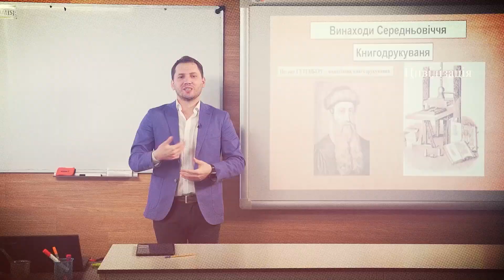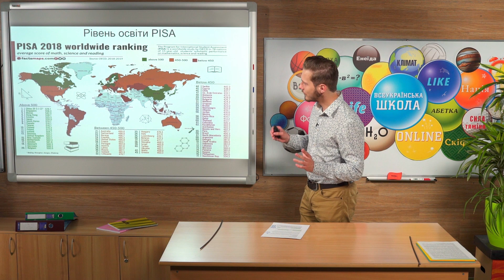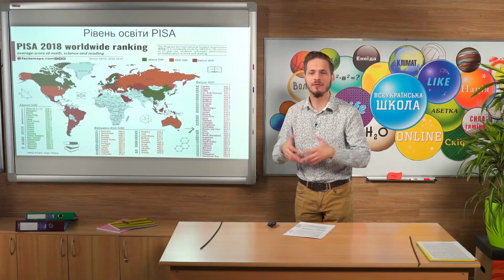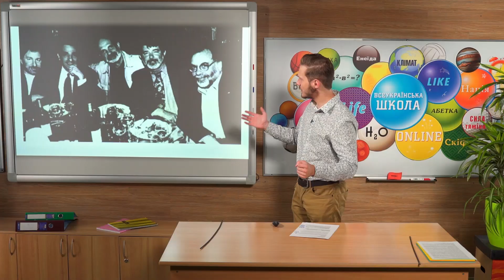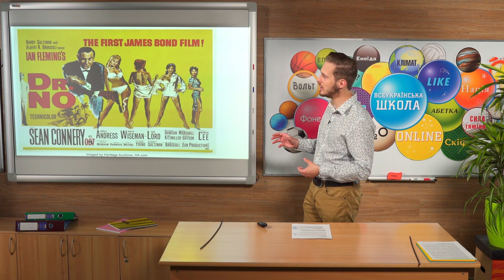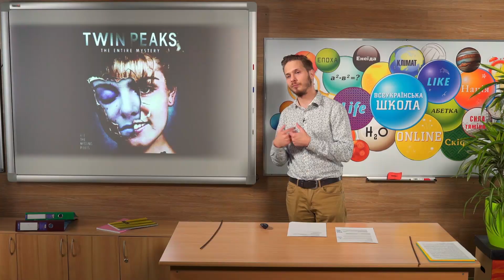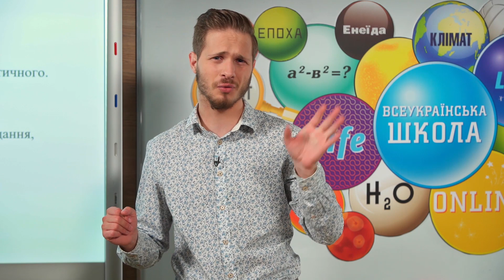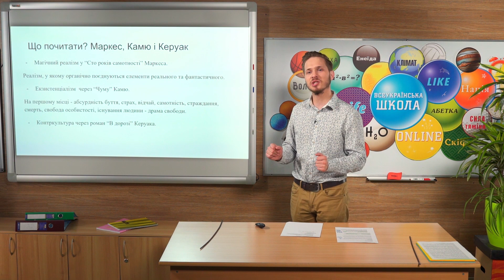11клас.Всесвітня історія.Освітні системи.Університети як автономні осередки науки й освіти(Тиж.8:ЧТ)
11 клас. Всесвітня історія. Освітні системи. Університети як автономні осередки науки й освіти. Розвиток літератури, образотворчого мистецтва, архітектури, музики, театру, кіно й спорту: домінуючі тенденції (Тиж.8:ЧТ)